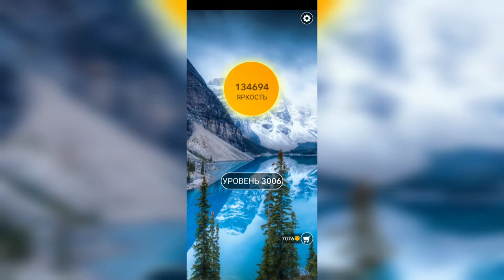Word / Слово Крест: Поиск русского кроссворда / Уровень 3006